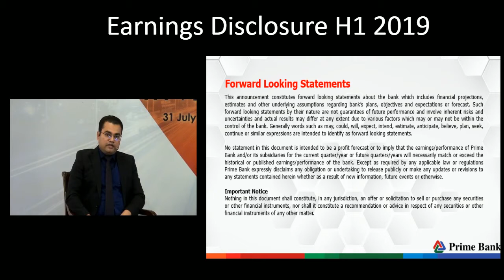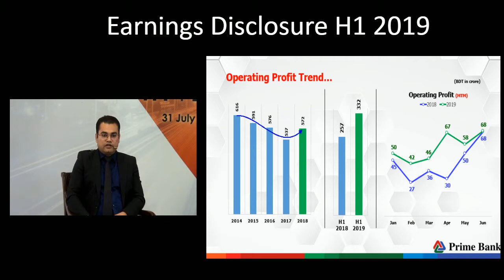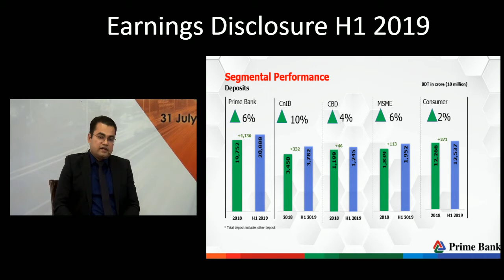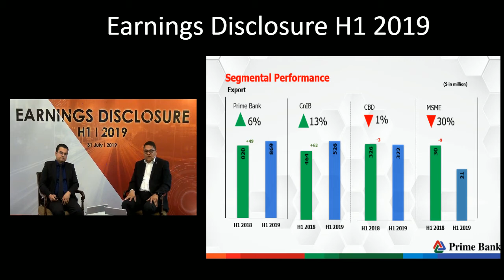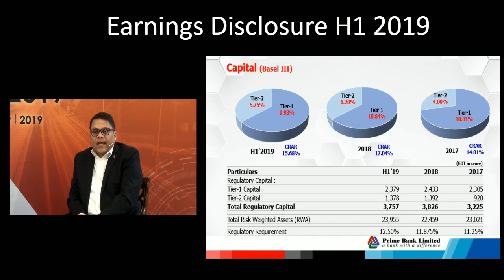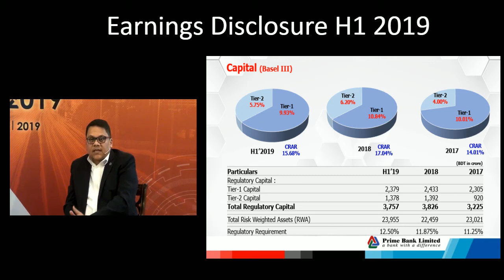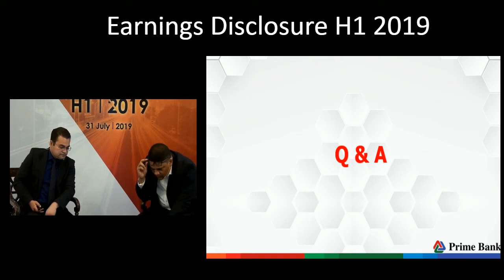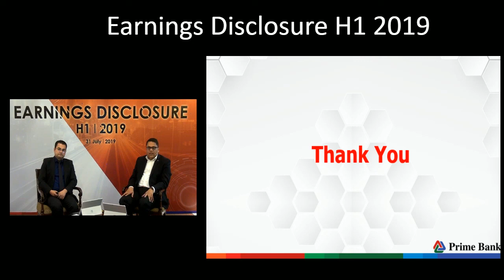Earnings Disclosure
Session Half Yearly (H1) 2019